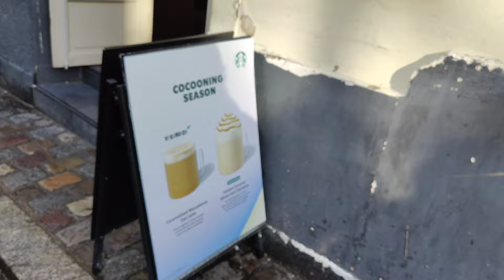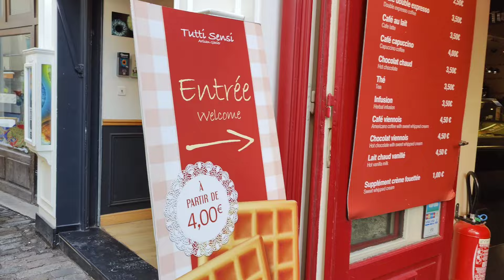🇫🇷 Paris snow 4k street walk tour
🎋HELLO EVERYONE!
This video was taken during snowing rarely in Paris, a pleasure to walk around even though sliding at quartier Montmartre, Paris 18e arrondissement, tourists sights.
0:00 Preview
1:21 Intro
1:28 quartier Montmartre, Paris 18e arrondissement.